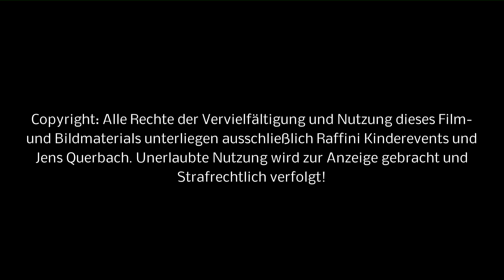Batman Kuchen Backen für Superhelden Kindergeburtstag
Hier ein Batman Kuchen für Eure nächste Superhelden Party!
Unser Bäcker Jens konnte Nachts nicht schlaffen und das sind die Ergebnisse:-)
Ein Augenschmaus - nicht nur für Batmen und andere Superhelden begeisterte kinder.

Auf die gleiche Art und in der selben Nacht (daher nuschelt es etwas müde:-)) wurde davor der Superhelden Kuchen gemacht - das Video findet ihr auch hier in unserem YouTube Kanal (daher in diesem Video hier wurde der Backvorgang übersprungen).

Ihr könnt eine komplette Superhelden Party als Kindergeburtstag Themenparty bei Raffini Kinderevents buchen: mit Kostümen, Spielen, Superhero Wettbewerben, Dekoration, Kinderschminken - einfach anfragen.